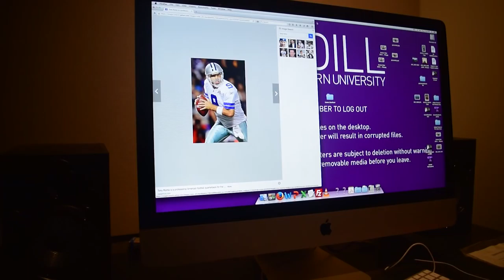Every Week Is Hate Week: Week 2, Eastern Illinois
In Week 2 of our weekly series, "Every Week Is Hate Week," Ben Goren proves that pretty boy quarterbacks — the only thing that EIU football has ever produced — don't, or perhaps can't, win you football games.